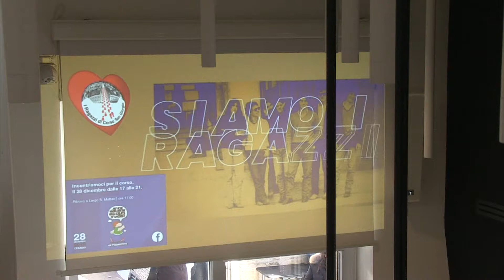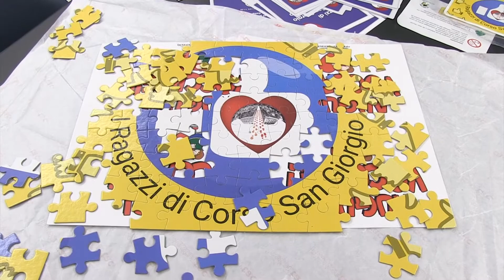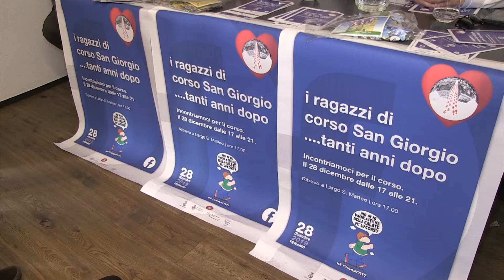Sabato 28 l'evento-amarcord dei ragazzi di Corso S. Giorgio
| SUPER J |

Contatti Redazione:
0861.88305